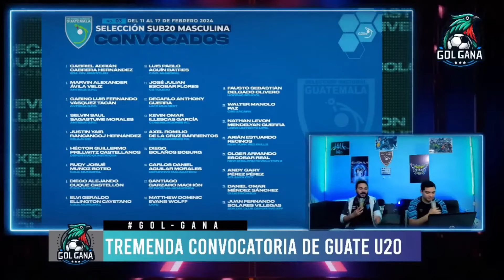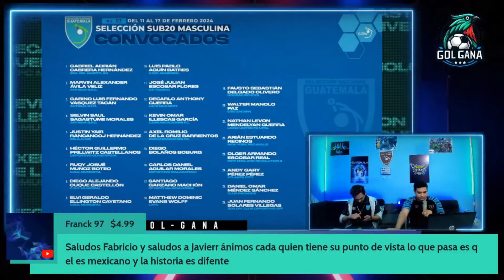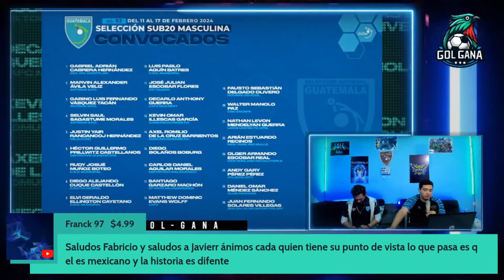defiende más a la Argentina de Leo Messi que a su propia Selección. 🇬🇹🇦🇷😱